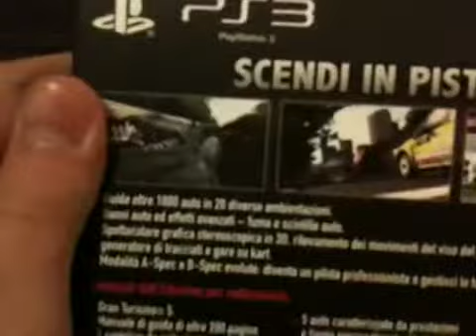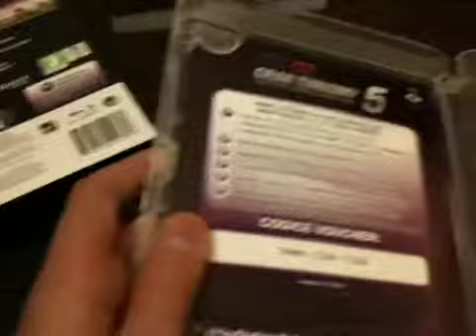Unboxing Gran Turismo 5 edizione da collezione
L'avevo gia' aperto. il codice l'ho già' usato ;)